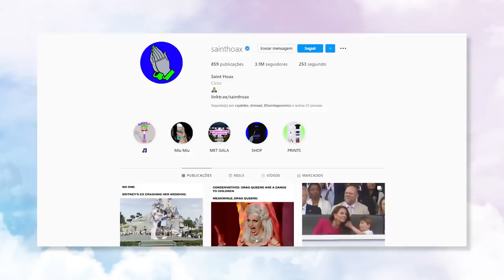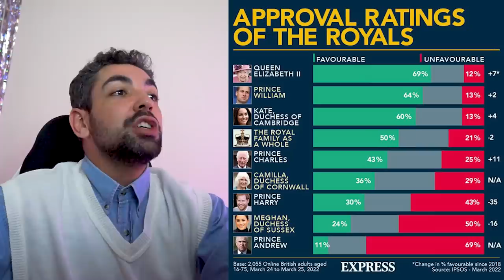FESTA DO JUBILEU DE PLATINA DA RAINHA ELIZABETH II *príncipe louis, harry&meghan, 1 ano de lilibet*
e vamos de fofocar sobre uma família que não é a nossa e não sei se eu queria que fosse da minha família também tutupommmm

gente, ainda estou chocado que beta fez 70 anos de carreira sustentando a coroa, queen lendária! claro que iam fazer um festão de quatro dias e pra um evento dessa magnitude, esperamos fofocas com 10 na escala richter do nosso ecossistema moreru, sendo assim tivemos muitos looks estraaaanhos, os momentos caóticos do príncipe louis, cabelo de fogo real (príncipe harry) e meghancita (meghan markle) e a revelação de lilibet que celebrou um ano na terra natal do papi.

📭 caixa postal
Belo Horizonte/MG 2491
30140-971